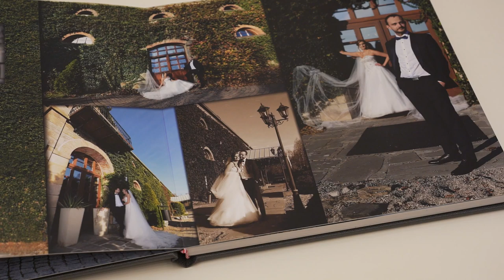Ania i Kamil pałac Odrowążów w Chlewiskach / Fotografia-Filmowanie Górczyńscy